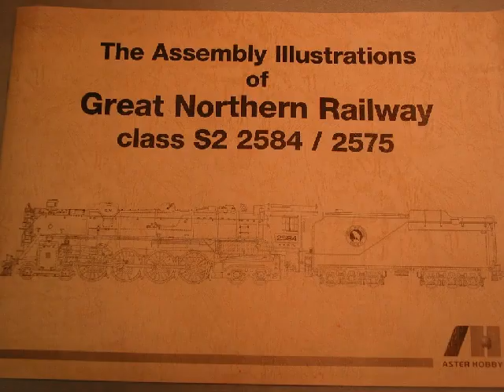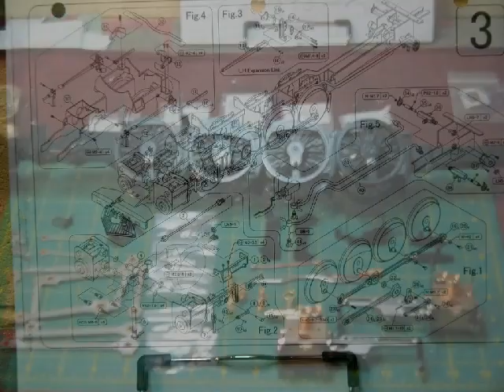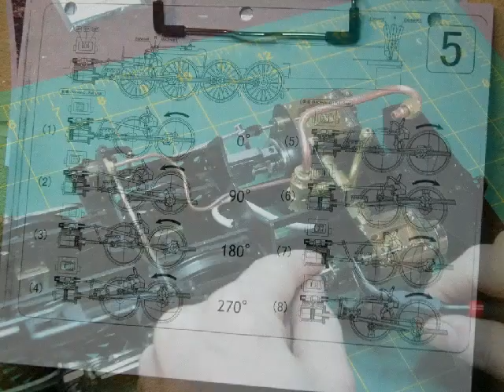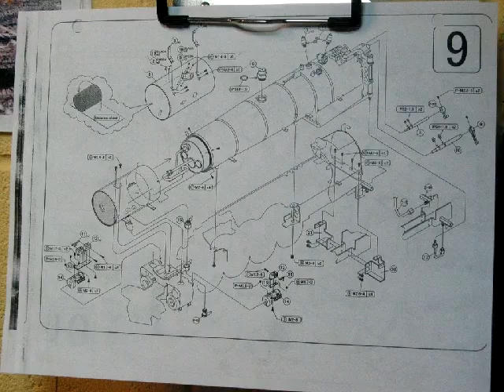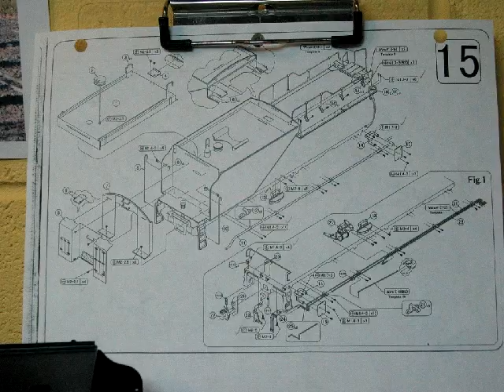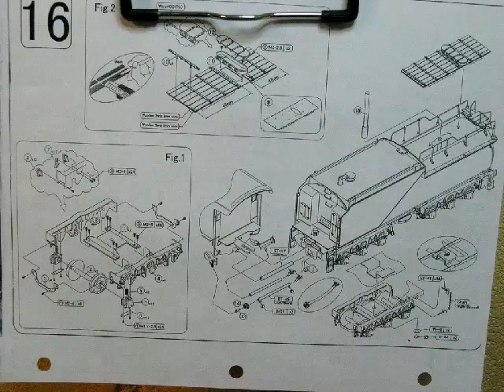Aster GN S2 build